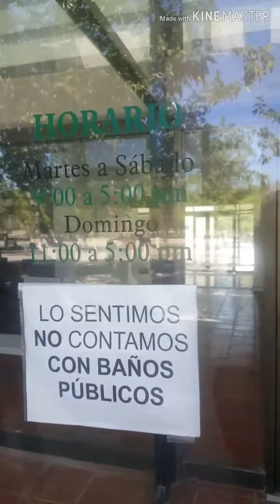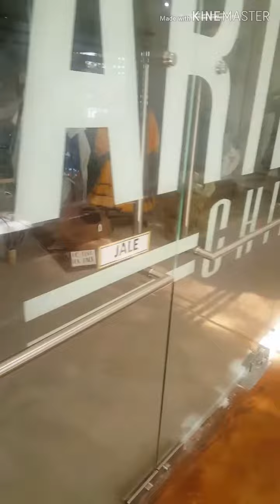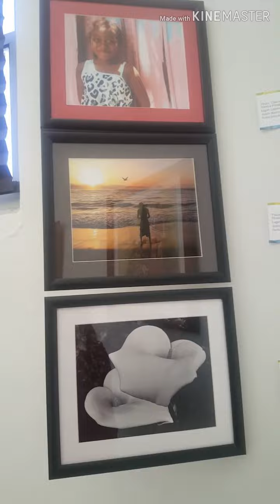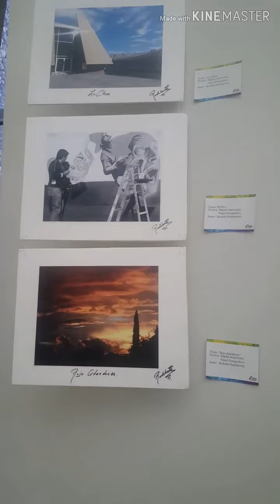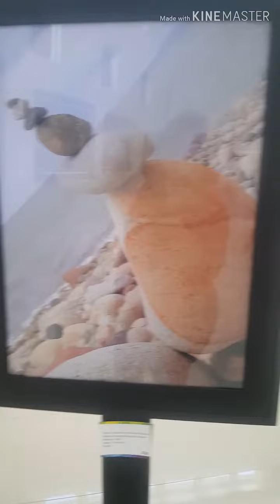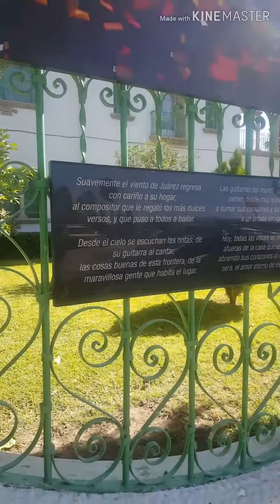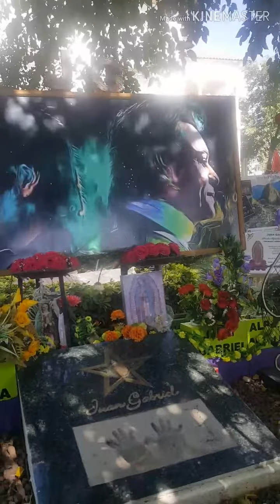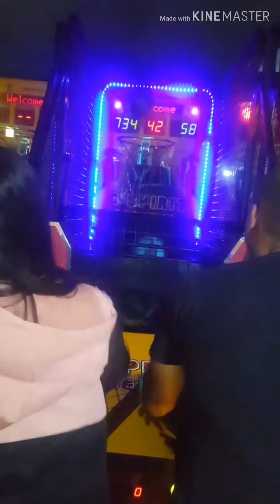casa de Juan Gabriel / nos fuimos a Juárez a una boda/ visitando museos 😀😀